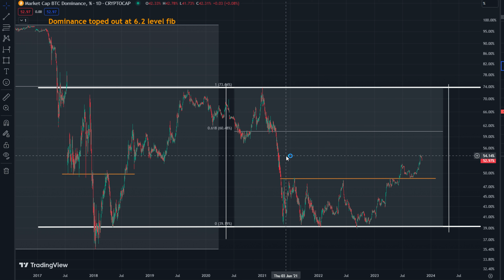Where Is The Crypto Space Headed?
In this video we take a look at the general crypto space using the Total, Total 2 and BTC Dominance charts. I find that by comparing these three charts past performance we're able to understand the current state of altcoins and Bitcoin.

the dominance is also climbing at the moment indicating that the alt coin markets value will bleed to bitcoin, making BTC a safer hedge for assets in the crypto space.

Nothing in this video is financial advice and is purely educational.